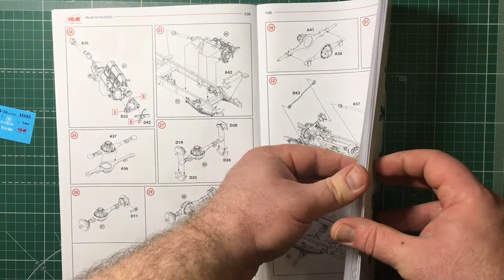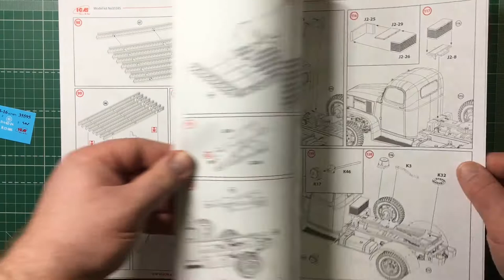Обзор сборной модели 35595 БМ-13-16 на базе G7107